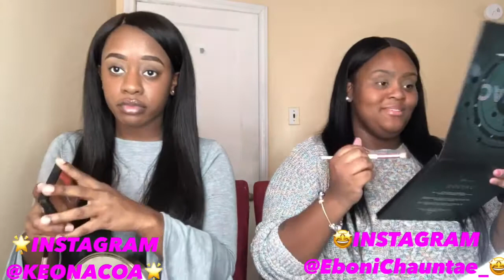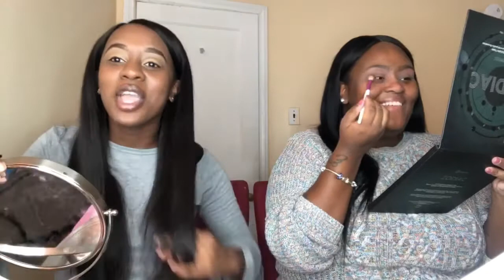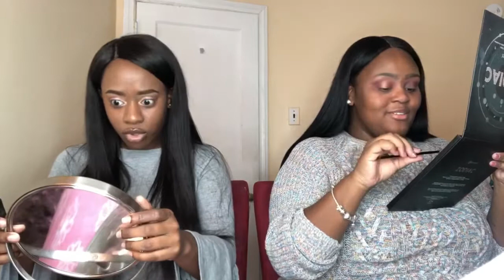NATURAL MAKEUP WITH A POP OF COLOR 2018💄Feat Keona Coa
🦋Soooooo We Did It We Finally Did A Collab 😍 Please Go Follow Keona On All Her Social Media & ON HER YOUTUBE CHANNEL 🦋HOPE YOU ALL ENJOY 🦋 HIT THAT BELL TO STAY UPDATED WITCHA GIRL🦋

🦋Recent Videos 🦋